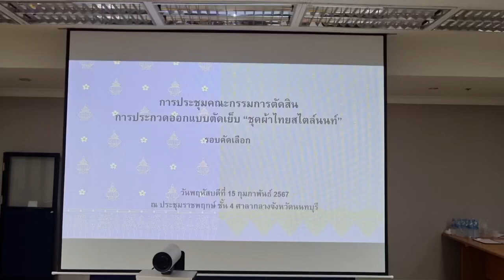คัดเลือกรอบแรกประกวดออกแบบตัดเย็บ “ชุดผ้าไทยสไตล์นนท์” ได้ผู้ส่งผลงานเข้าประกวด10ราย จากทั้งหมด13ราย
คัดเลือกรอบแรกแล้วประกวดออกแบบตัดเย็บ “ชุดผ้าไทยสไตล์นนท์” ได้ผู้ส่งผลงานเข้าประกวด 10 ราย จากทั้งหมด 13 ราย
วันที่ 15 ก.พ.2567 เวลา 13.00 น. นางระวีพรรณ แก้วเพียงเพ็ญ รองผู้ว่าราชการจังหวัดนนทบุรี เป็นประธานประชุมกรรมการคัดเลือกการประกวดออกแบบตัดเย็บ “ชุดผ้าไทยสไตล์นนท์” ณ ห้องประชุมราชพฤกษ์ ชั้น 4 ศาลากลางจังหวัดนนทบุรี โดยมีคณะกรรมการ ฯ จากหลายสาขา ทั้งภาคราชการ เอกชน สถาบันการศึกษา แม่บ้านมหาดไทย แม่บ้านตำรวจภูธรนนทบุรี ร่วมพิจารณาคัดเลือก
นางระวีพรรณ แก้วเพียงเพ็ญ รองผู้ว่าราชการจังหวัดนนทบุรี เปิดเผยว่า จังหวัดนนทบุรีโดยสำนักงานพัฒนาชุมชนจังหวัดนนทบุรีร่วมกับชมรมแม่บ้านมหาดไทยจังหวัดนนทบุรี ส่งเสริม สนับสนุนให้ผลิตภัณฑ์ผ้าไทยได้รับการพัฒนายกระดับให้มีคุณภาพมาตรฐาน เป็นที่ยอมรับ และสร้างรายได้เพิ่มให้กับผู้ผลิต ผู้ประกอบการ OTOP ประเภทผ้าเครื่องแต่งกาย รวมถึงประชาชนทั่วไปได้พัฒนาผ้าไทยเข้าสู่ตลาดแฟชั่น สร้างรายได้ให้ชุมชน จึงได้จัดประกวดออกแบบตัดเย็บ “ชุดผ้าไทยสไตล์นนท์” ซึ่งมีผู้สมัครส่งผลงานเข้าประกวด ทั้งสิ้น จำนวน 13 ราย 20 ชิ้นงาน วันนี้เป็นการพิจารณารอบคัดเลือกซึ่งได้ให้ผู้ส่งผลงานเข้าประกวดได้นำเสนอผลงานที่ออกแบบ ในชุดลำลอง ชุดราตรี ชุดทำงาน หรือชุดอื่นๆ โดยใช้ผ้าไทยไม่จำกัดชนิด ประเภทของผ้าไทย แหล่งผลิตแสดงถึงอัตลักษณ์ของจังหวัดนนทบุรี ใช้สีธรรมชาติในการย้อม หรือใช้วัสดุการให้สีที่เป็นมิตรกับสิ่งแวดล้อม ซึ่งผลการคัดเลือกรอบแรกได้ผู้เข้ารอบ จำนวน 10 ราย 10 ชิ้นงาน ทั้ง 10 รายนี้จะต้องไปตัดเย็บตามแบบที่นำเสนอเพื่อเข้าคัดเลือกในรอบตัดสินต่อไป ท่านใดอยากเห็นผลงานเหล่านี้ต้องไปเที่ยวงานวัฒนธรรมสองฝั่งเจ้าพระยา มหาเจษฎาบดินทร์ ประจำปี 2567 คืนวันที่ 30 มีนาคม 2567 เพราะจะมีการเดินแบบผลงาน ชุดผ้าไทยสไตล์นนท์ ให้ชมกันด้วย